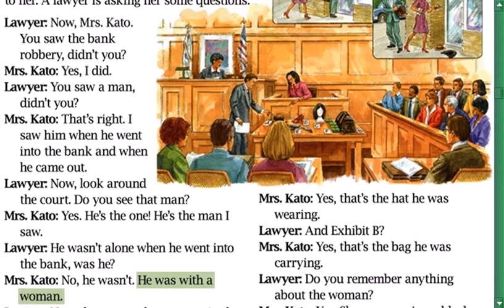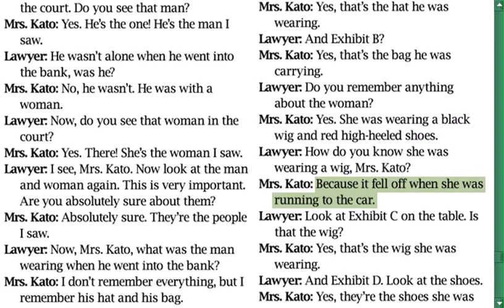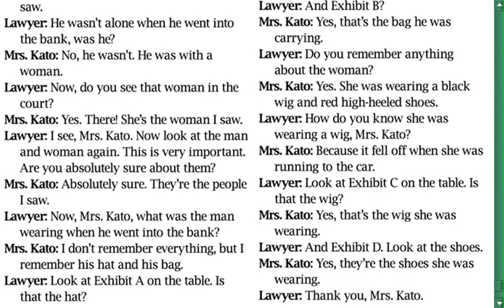New American Streamline || Connections || Unit 42